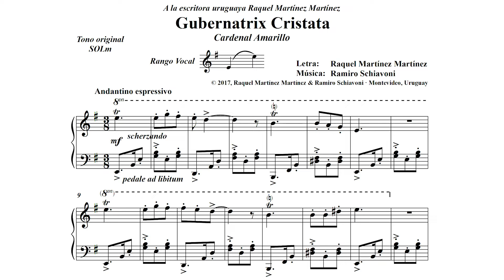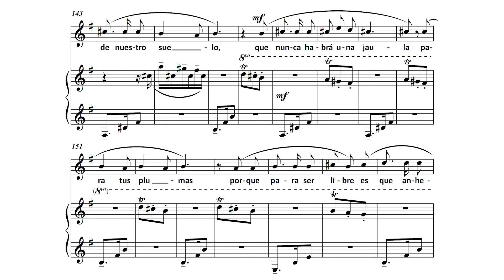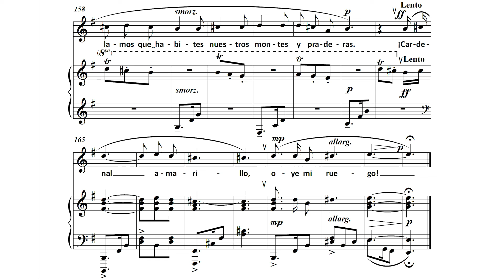🎵 Gubernatrix Cristata (Cardenal Amarillo) - Ramiro Schiavoni-Raquel Martínez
Cantante: Libertad Navarro (Soprano)
Música y Pianista: Ramiro Schiavoni
Letra: Raquel Martínez